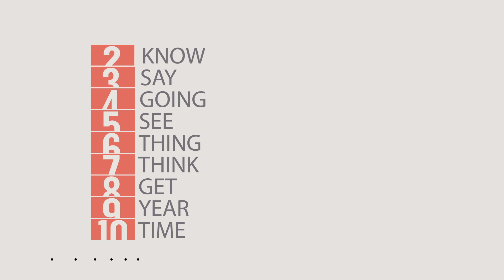More Than Just Words | TEDxSydney 2014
Of all the words in all the TED talks of all time - which is the most popular? Which is the most important?

In this Tasty Video Bit made for TEDxSydney 2014 by Datasaurus-rex & 25&Sunny, we find out the answers to the words.